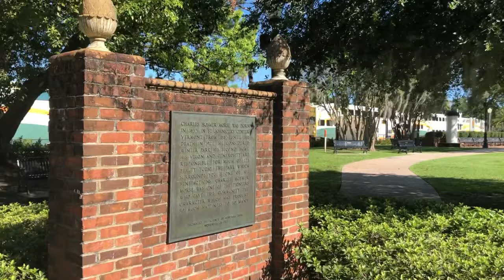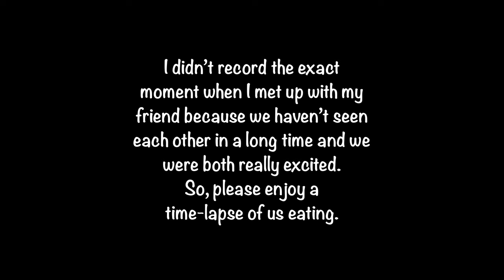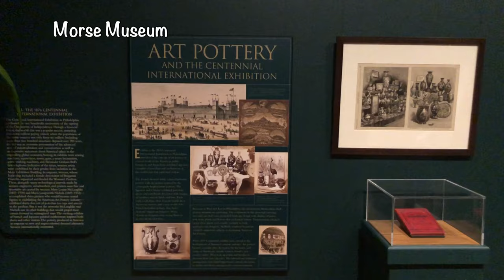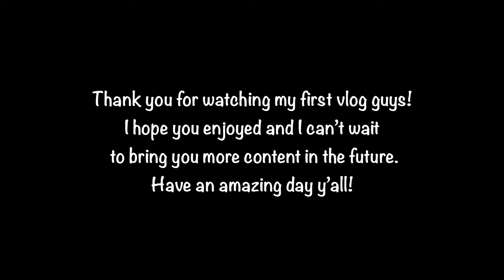Episode 001: Winter Park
In This Video:

I explore Winter Park with my old friend Cherri. Come join us as we act like tourists in our own city and explore this idyllic little town in the Central Florida area. Enjoy!

All About Me:

Hey y’all! My name is Jeremy and I am currently studying medicine at the Cebu Institute of Medicine in Cebu, Philippines. I was born and raised in the United States, so I would like to provide insight on the differences and similarities between the educational styles and cultures of the two countries. Also I personally would like to document my life as a way of remembering all the little moments here and there. Hopefully, you’ll enjoy my content and find yourself entertained and maybe have learned a thing or two. Have an amazing day and stay blessed y’all!

Gear For This Video:
Video: iPhone 8+
Audio: iPhone 8+
Editing software: LumaFusion on 10.5 inch iPad Pro